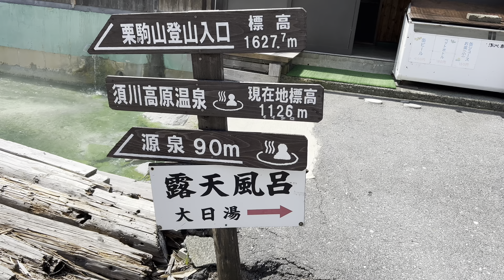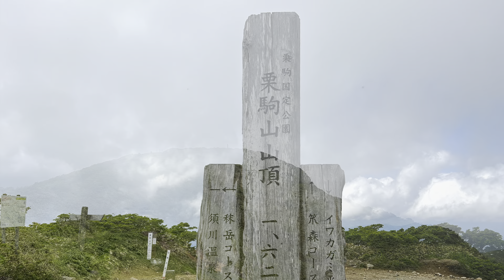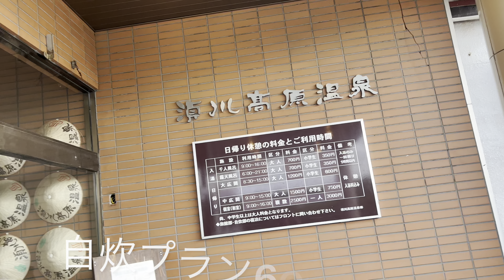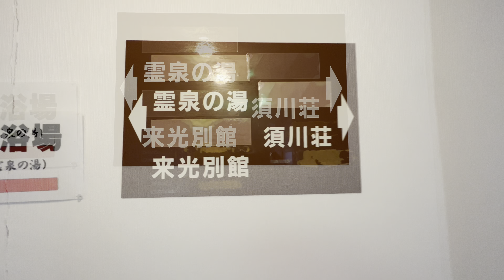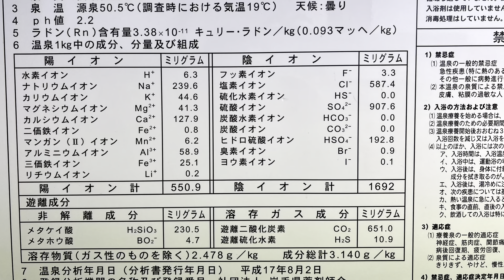須川高原温泉、栗駒山登山して泊まって来ました。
もう何度も行っている須川温泉、須川高原温泉に初めて自炊プランで宿泊してきました。

初のライトアップされた夜の大露天風呂は素晴らしい光景でした。
深夜も入れる大浴場、露天風呂、激アツで有名な霊泉の湯は入らなかったが堪能できました。

栗駒山荘のお風呂にも無料チケットで何度でも入れるのは得した気分でした。

00:00 オープニング
01:37 登山開始
04:03 山頂
05:40 須川高原温泉
07:13 大露天風呂、大浴場
10:25 夕食
12:20 夜の大露天風呂
14:45 朝日
16:33 エンディング